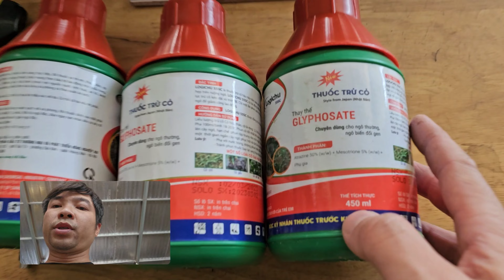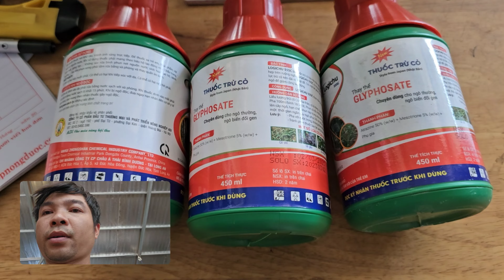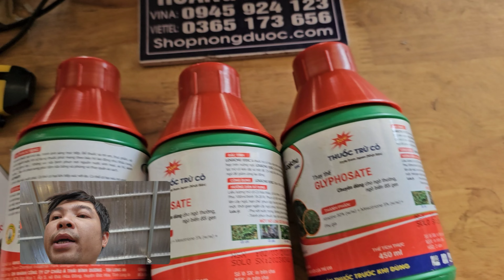Hd294.Thuốc trừ cỏ cho cây bắp ngô diệt cả hạt mầm cỏ